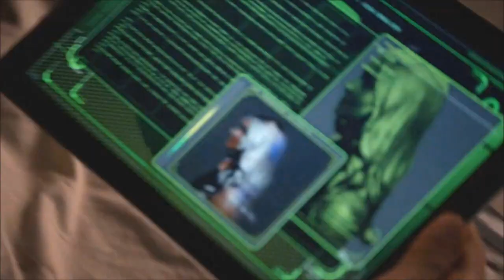FitzSimmons Kisses - Final Version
The final and updated version of the fitzsimmons kisses video.

FITZSIMMONS IS ENDGAME!

List of episodes:

1.06: FZZT
1.22: Beginning of the End
3.08: Many Heads, One Tale
3.17: The Team
3.18: The Singularity
4.11: Wake Up
4.12: Hot Potato Soup
5.06: Fun and Games
5.07: Together or Not at All
5.08: The Last Day
Deleted scene from 5.12
5.12: The Real Deal
5.13: Principia
5.17: The Honeymoon
6.06: Inescapable
7.13: What We're Fighting For